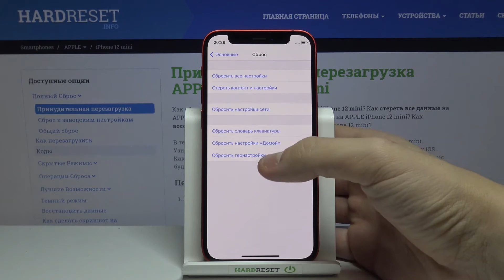Сброс настроек геолокации на iPhone 12 mini / Как скинуть настройки геолокации на iPhone 12 mini?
Еще больше полезной информации и фишек Вы найдете на нашем сайте
Если вы хотите скинуть настройки геолокации на iPhone 12 mini, но не знаете как это сделать, тогда вам стоит посмотреть это видео. В нём мы покажем и расскажем как сбросить геонастройки на iPhone 12 mini всего за несколько простых шагов.

Как скинуть настройки геолокации на iPhone 12 mini? Как на iPhone 12 mini сбросить геонастройки? Как выполнить сброс геолокации на iPhone 12 mini?